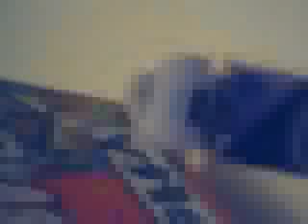season one of how to skate with a finger board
the cool surprise is when the season is over
some one will get my signature board
:D